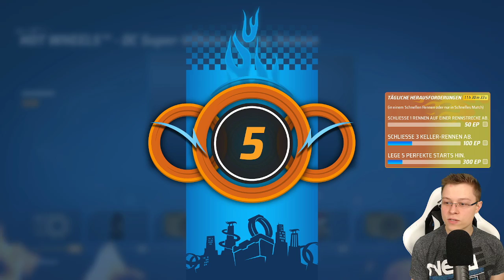Das große Truhen öffnen! - Hot Wheels Unleashed #28 (deutsch/ german)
"Hot Wheels Unleashed" Nintendo Switch